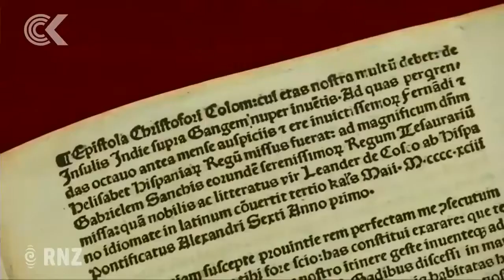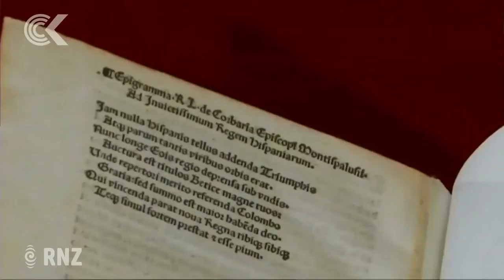Ancient Christopher Colombus letter returned to Vatican: RNZ Checkpoint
A 525-year-old copy of a letter by Christopher Columbus mysteriously stolen from the Vatican was returned on Thursday after joint sleuthing by US Homeland Security agents and Holy See antiquity experts. Colette Luke reports.